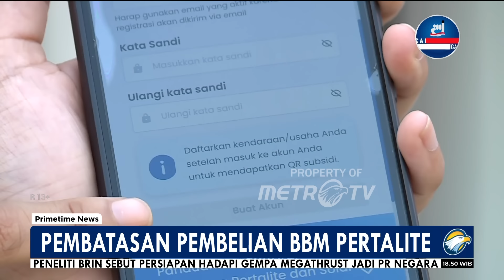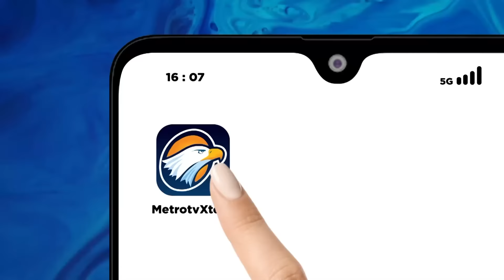Pembatasan Pembelian BBM Pertalite - [Primetime News]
MetroTV, Pemerintah akan mengeluarkan aturan siapa saja yang berhak untuk menggunakan BBM bersubsidi jadi sepertalai sosialisasi mulai dilakukan di sejumlah SPBU dengan memasang spanduk.